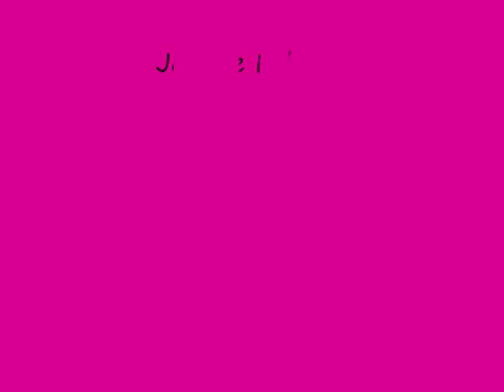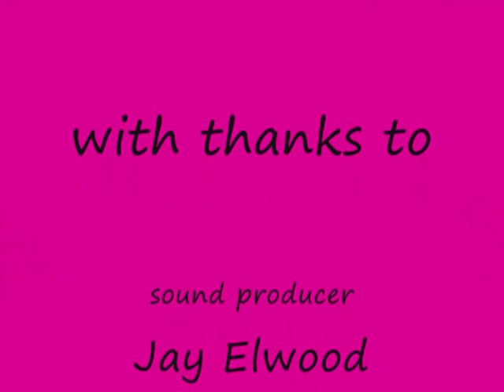Joanne Fulham. Pink. The one that got away. Cover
This is joannes first time in the studio. More tracks and videos to come.